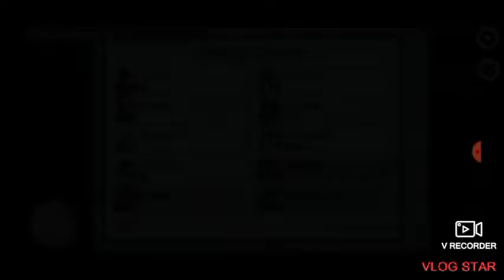Among us Airship best gameplay ever!! (must watch)